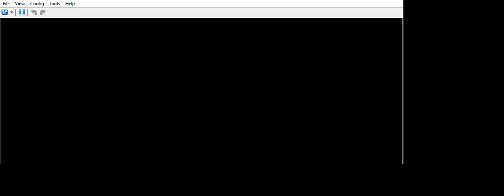... Yu Gi Oh! 5D's WORLD CHAMPOINSHIP 2010 REVERSE OF ARCADIA see he gives you colossal fighter.